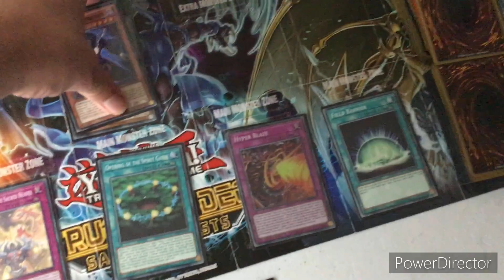Turn 31_Full HD 1080p_MEDIUM_FR30.mp4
Sacred beast